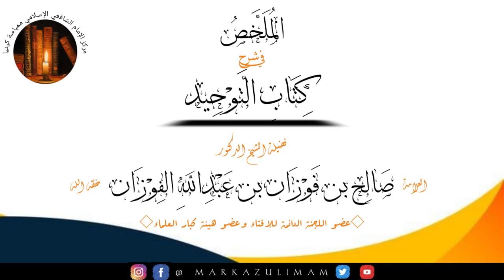141.UHARAMU WA KUAPA KWA ASIYEKUWA ALLAH NA HILO NI KATIKA USHIRIKINA NA KUMKUFURU ALLAH SEHEMU YA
KITABU TAWHEED